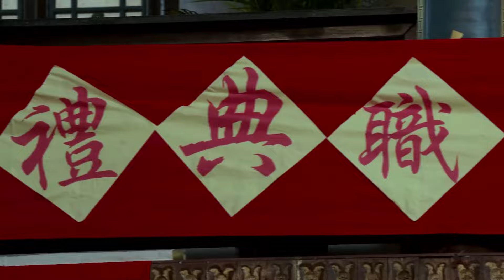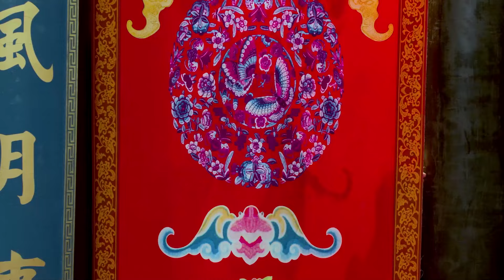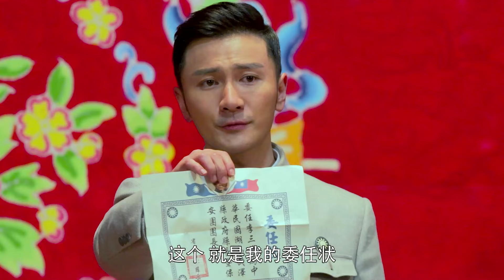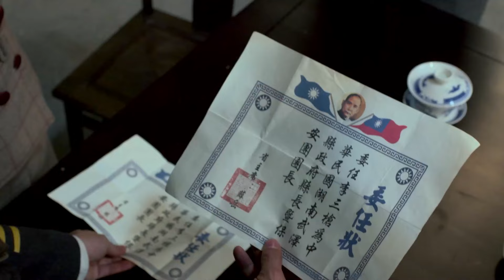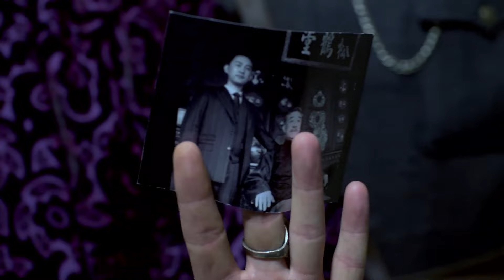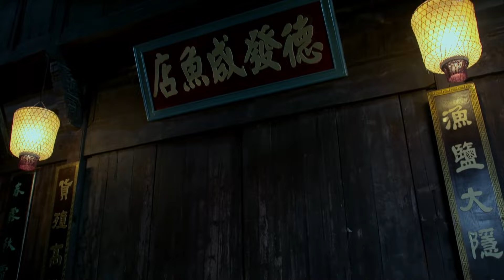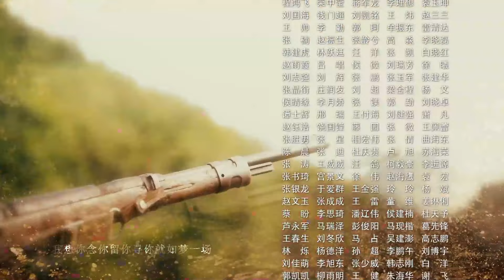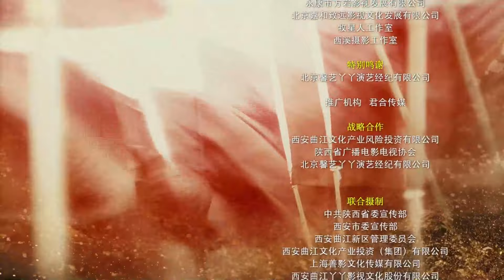秋蝉03丨地下党数名组织成员遭到日特暗杀，顶级特工临危受命，伪装潜伏执行绝密任务！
💌剧情介绍
抗战进入相持阶段后，富产铁矿的武泽县成了日军觊觎的目标。国民党派去的数任县长接连遭到日特暗杀，派谁上任成了一大难题。最终县长的职位被李三枪这个公子哥得到。九死一生的李三枪到达武泽县后，等着他的是一场陷阱。在妻子王巧姑和小舅子王铁锤以及地下党的帮助下，他重掌武泽县的局面。明面上无所事事，但是暗地里却推波助澜。使得日本人摸不着头脑，被耍的团团转。以至于军统特务孔文秀、国民武泽县警察局长候大贵等人都怀疑李三枪的政治立场，对他连番试探。感情上，戏子孟秋月成了李三枪的小插曲，妻子王巧姑醋意大发。正当县城局势稳定的时候，李三枪地下党员的身份暴露，被国府撤销职务，汉奸孔金彪要将李三枪置于死地，结果被地下党反戈一击击毙。武泽县城保卫战打响，李三枪率全城军民浴血抵抗日军的进攻，王巧姑被炸成重伤。最终，李三枪率全县军民以一曲壮烈的热血悲歌保卫了武泽县城，他以生命警示日本侵略者，他无愧于一个真正的中国县长。